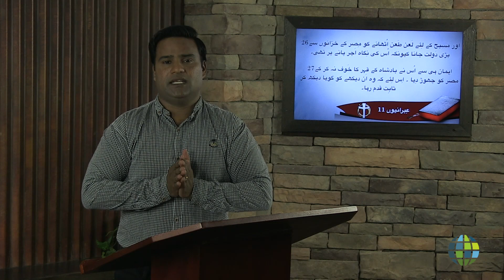یندہ زندگی کے بارے میں فیصلہ جات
Amir Shahbaz Bhatti
Making Decisions for Your Future
UR-AB-1808-022